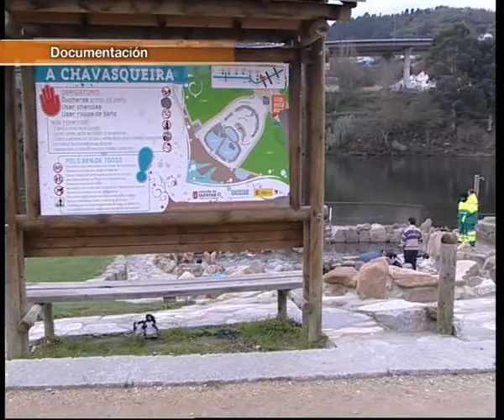DOS EMPRESAS SE INTERESADAS POR CONSTRUIR HOTELES EN A CHAVASQUEIRA.AVI